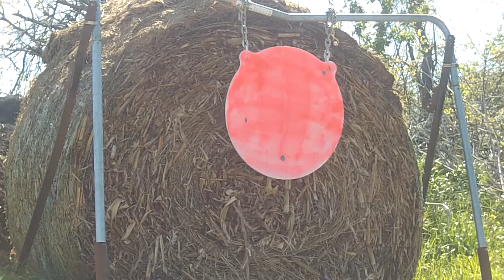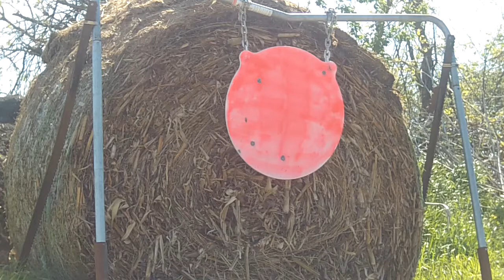1 Mile .243 Ruger Precision Rifle 24" gong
108Gr. ELD-M  41.9 Gr H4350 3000FPS